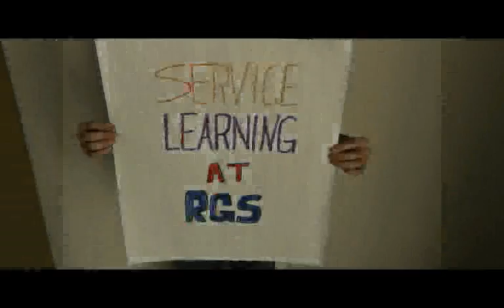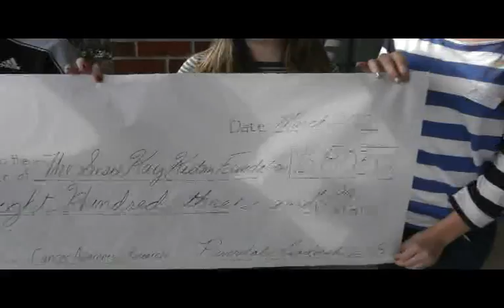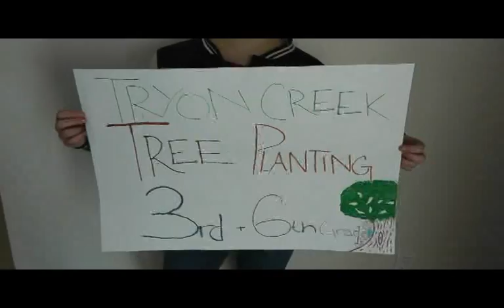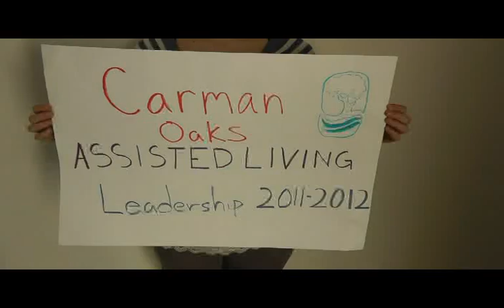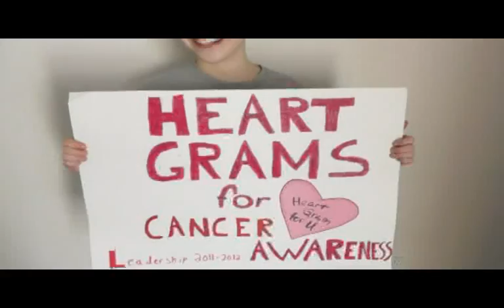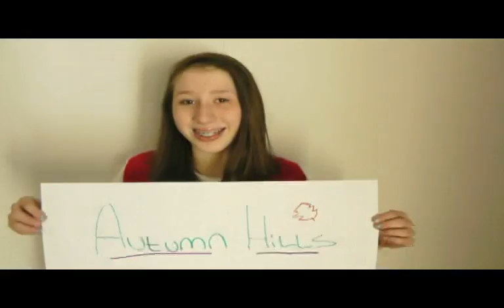Service Learning at Riverdale Grade School